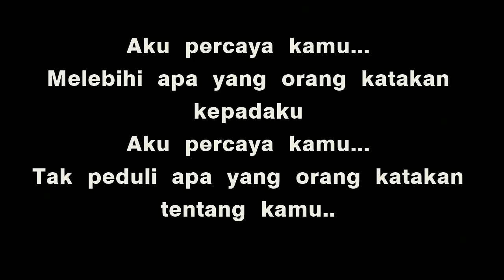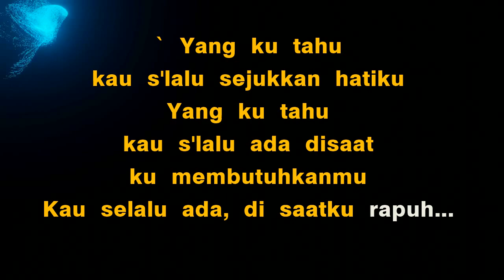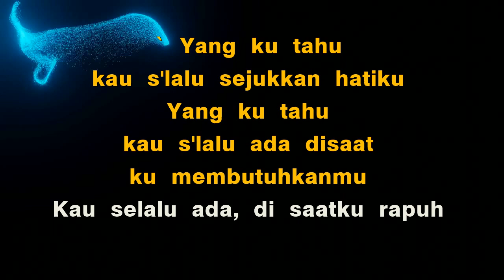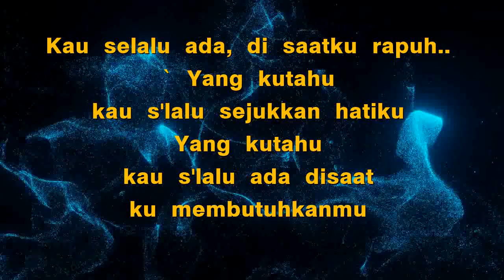Aku Percaya Kamu (Karaoke) D'Masiv Nada Asli G